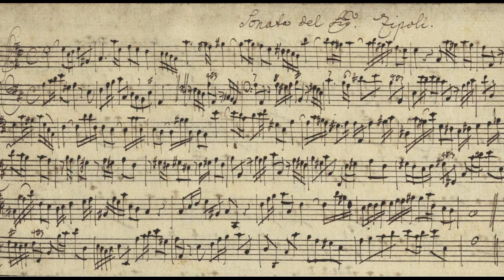Exitus (da D.Zipoli)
Santa Messa cantata della ventesima domenica dopo Pentecoste presso la chiesa di San Canziano, Padova.
Celebrante don Juan Tomas FSSP.
Schola Cantorum "Santa Cecilia" della Rettoria di San Canziano in Padova.
10/X/2021